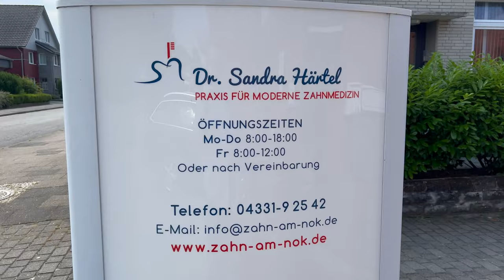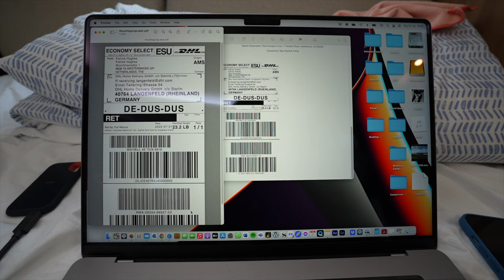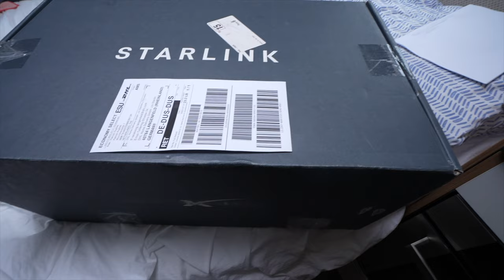Returning Starlink from a Campervan in the Netherlands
It's time to leave Oslo, Norway and make my way towards the Netherlands, via Denmark and Germany.

After a brush with some emergency dentistry, it's time to sort out Starlink - the satellite internet service that promised so much and delivered... well, not enough to warrant the cost.

► Video edited by: Patrick Hughes

FOLLOW ME 📸

MY GEAR 🎥

► GoPro 12
► IPhone 13 Pro Max (for b-roll)
► SD Cards
► Hard drive